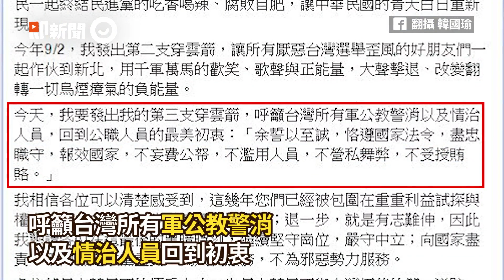韓國瑜射出第三支穿雲箭 籲軍公教警消「挺起腰桿」嚴守中立｜2020大選｜總統大選｜選舉